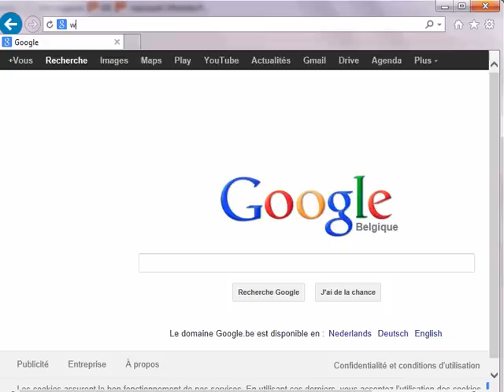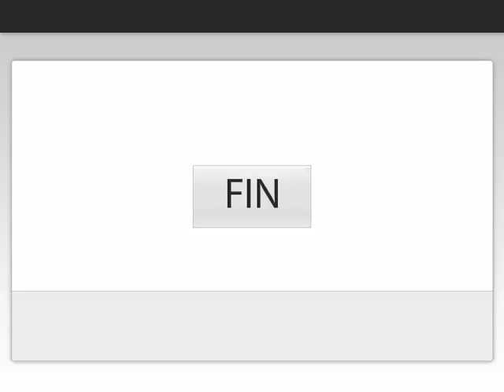Accéder à sa boite mail et lire un e-mail (sans son)